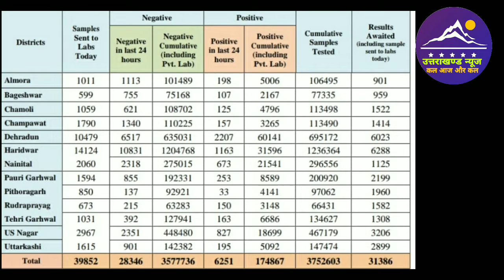29 अप्रैल उत्तराखण्ड में कोरोना के मामले । Uttarakhand News l Corona Update l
Dosto es video mai ham uttarakhand ki aaj ki corona update janege.